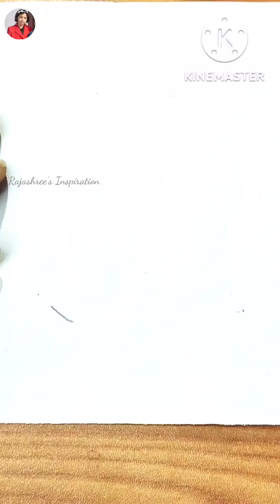Easy drawing/Easy Art/Art & Craft/Drawing tricks for kids/Welcome Art/Rajashree's Inspiration